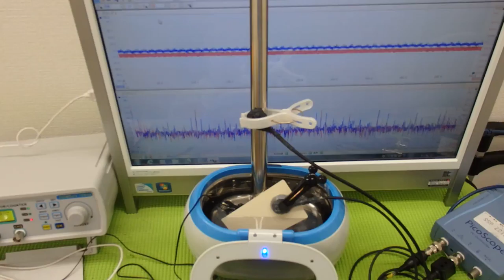音圧測定装置：超音波テスターを利用した実験動画 Ultrasonic system